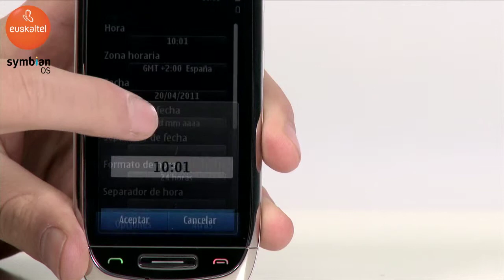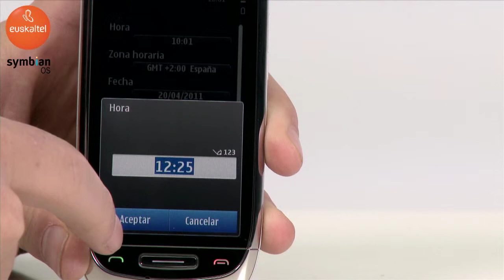Configura tu NOKIA C7 con EUSKALTEL - Encendido